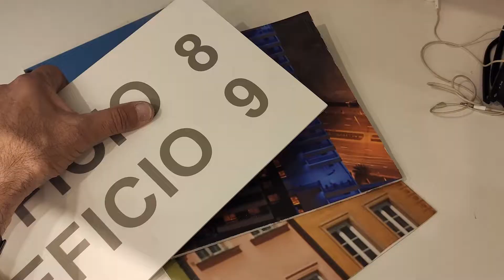MULAZZA EDILE IN MINIATURA BY CARMINE .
I materiali serviti sono tutti scarti riciclati all'occorrenza !